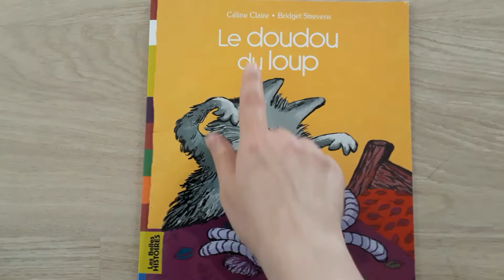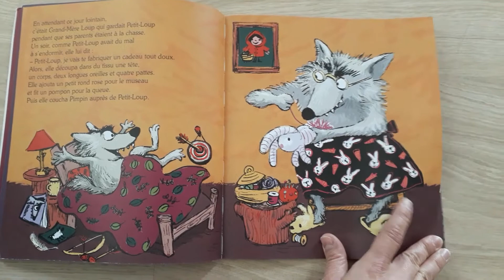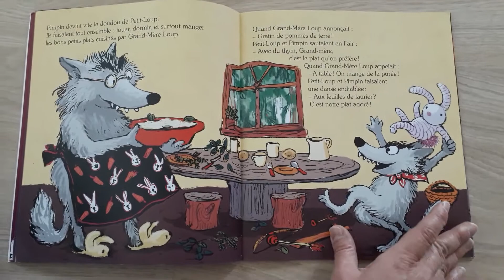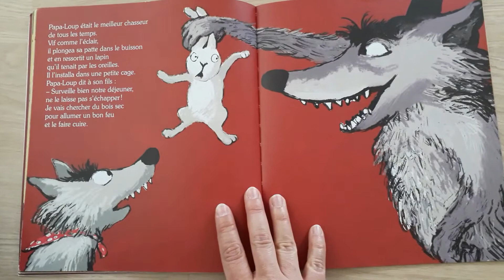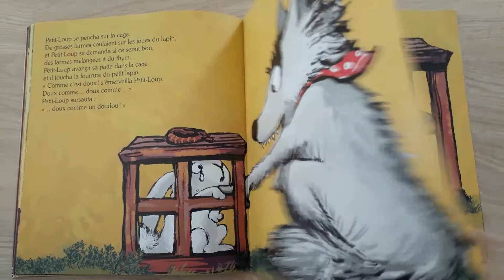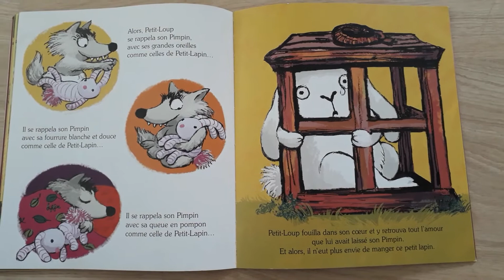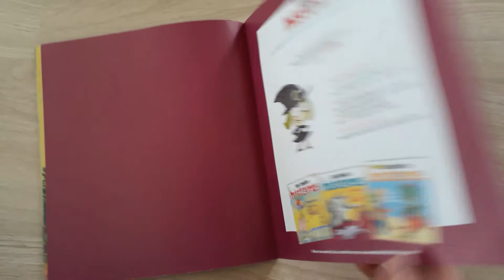Lecture offerte - maternelle - Le doudou du loup, Céline Claire